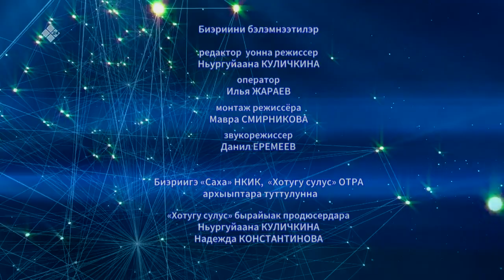«Полярная звезда» (15.05.22)